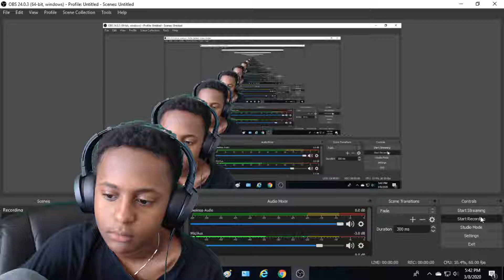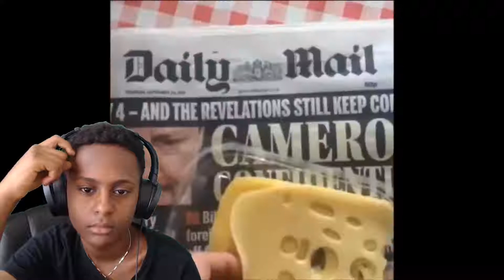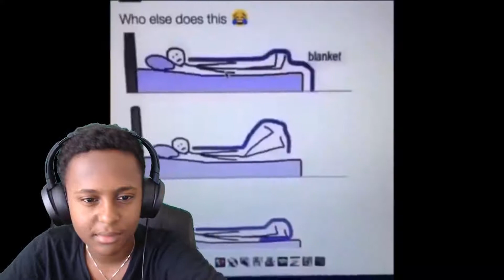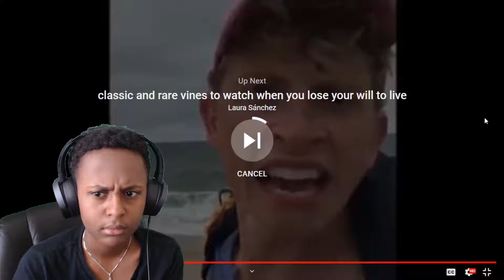OLD FUNNY VINE COMPILATION - REACTION PART 2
OLD FUNNY VINE - REACTION PART 2